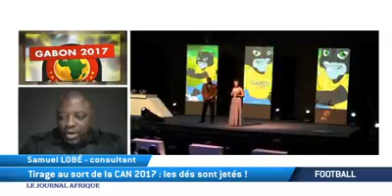Le tirage au sort de la CAN 2017 RDC dans le poule de la mort